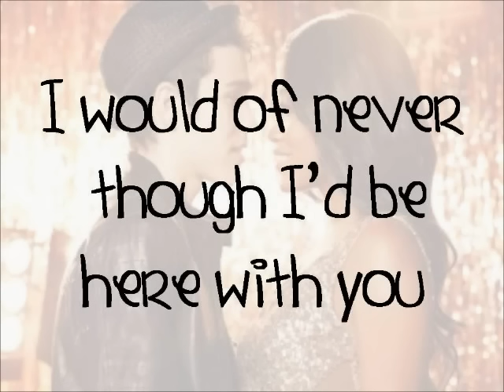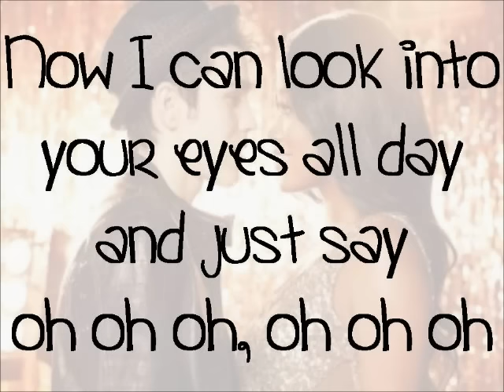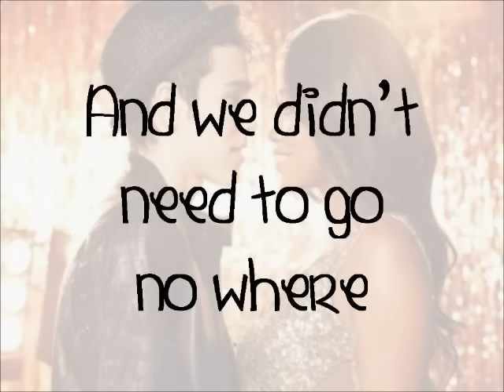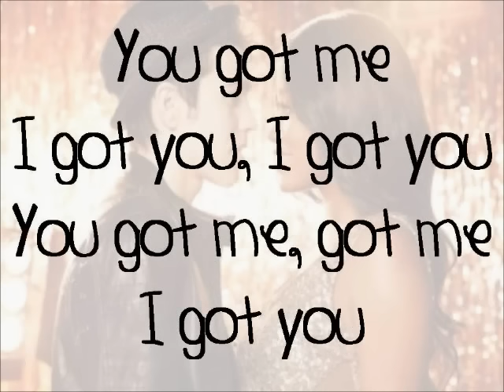Keke Palmer & Max Schneider - Perfect Harmony ( Lyrics + Pictures )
Lyrics of Perfect Harmony by Keke Palmer and Max Schneider. I made this for the ones that wanted to sing along with the singers, and for the ones that didn't understand what they sing.